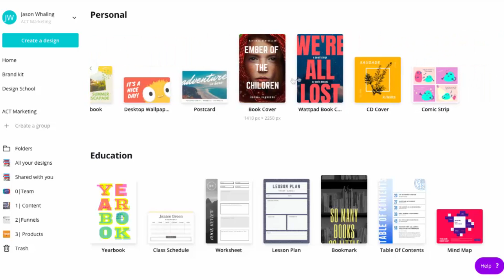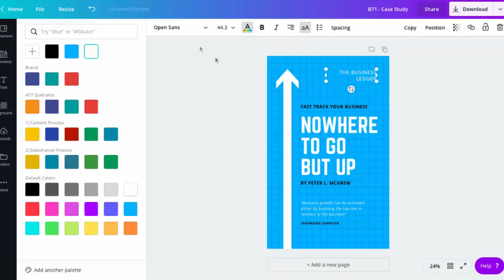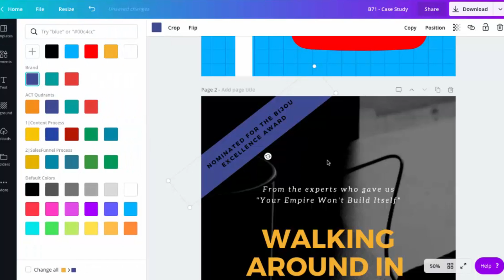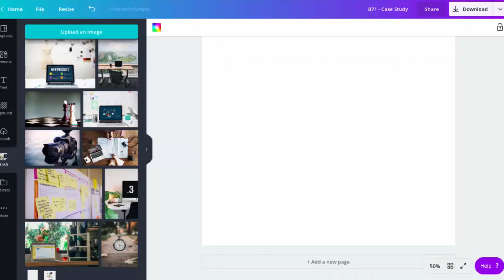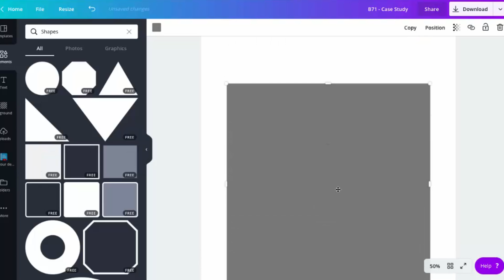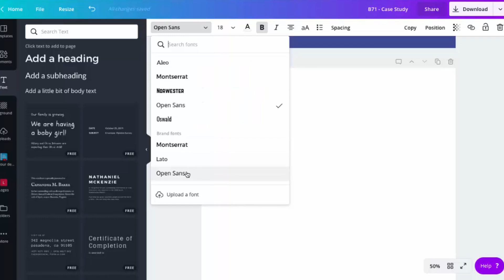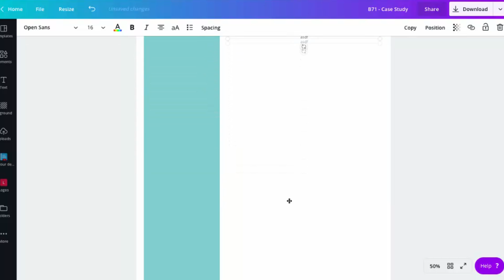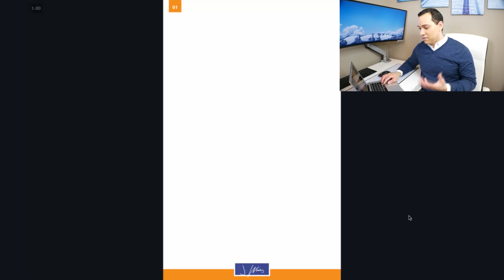How To Make An Ebook In Canva 2.0 From Scratch (Beginners Guide To Canva)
Make Your next Ebook in an afternoon using the awesome new templates available in Canva 2.0. Copy these awesome template ideas to craft a high-value ebook in the next 20 minutes.

Table of Contents:
0:00 - Intro
0:19 - Good Things to Know
1:07 - Short Introduction to Canva
3:48 - How to Create Ebook Covers
7:43 - How to Create Ebook Table of Content
10:07 - How to Create Ebook Pages
16:00 - Recap
17:26 - Outro

How to Make an Ebook in Canva Fast | Use Canva For Ebook

Do you want to know how to make an ebook in Canva? Make money with ebooks online?

Discover the best ways to find ebook ideas, write your ebook, create an ebook using Canva and how to make money selling your ebooks.

Looking for a fast way to make a high-value ebook? Learn how to make an Ebook in Canva in the next 10 minutes with this tutorial and template.

Create a professionally designed eBook using Canva with a few simple steps. Create a new Canva account to get started with your own eBook designs. Choose from Canva’s library of professionally created templates. Fix your images, add stunning filters and edit text.

If you want to create an awesome ebook for your membership sites, but don't know where to start – or you're wondering if it's even possible to whip it up in Canva – you're in the right place. I will teach you step by step on how to create an ebook online free.

As long as you are using a computer with an internet connection, you can log in to your Canva account, access your eBook designs and make PDFs, ebooks and various opt-ins to grow your online business.

So that people will have a great experience encountering your business, the design of your ebook cover is just the start.

This video will focus on how to create an ebook to give away on a blog, along with all the information you’ll need if you want to create a high value ebook to sell in a marketplace. It’s important to note that Canva should not be used for designing Kindle books. Only opt-in offers and free PDF guides/blueprints.

The first step to learning how to create a PDF with Canva is making sure you already have all of your text ready to go. It’s very important that the text of your lead magnet, opt-in offer, or course worksheet, is completed before the design process and discover how to make a PDF with Canva.

So, in this video I’ll show you how to create your PDF in Canva fast. The design should work around the design to have an effective eboo

In knowing how to make an Ebook in Canva cover image of your PDF using Canva is where you’re going to want to spend the most time since it’s the first impression of your PDF. Lucky for us, Canva as a wide selection of pre-made designs to choose from.

The final step is choosing your page template. In the video you’ll learn how to create a clean looking page template that will help frame your content.

I hope you’ve learn a lot in this tutorial on how to make an Ebook in Canva and have a great design for your great looking ebook. Watch now so you can start making your own free PDF ebook opt-in offer!